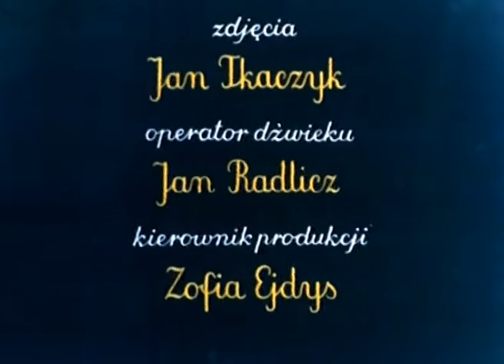PRZYGODY KURCZAKA | Animacja dla dzieci | reż. Jan Siupik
Niesforny kurczak ucieka spod opieki swojej mamy i wpada w nielada kłopoty. Jednakże dzielna mama ratuje go z opresji.

Reżyseria: Jan Siupik
Scenariusz: Edward Musiałowicz